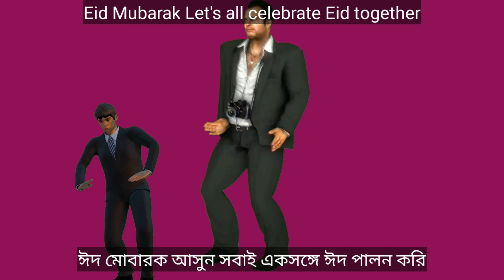Eid Mubarak Let's all celebrate Eid together.ঈদ মোবারক আসুন সবাই একসঙ্গে ঈদ পালন করি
Eid Mubarak Let's all celebrate Eid together